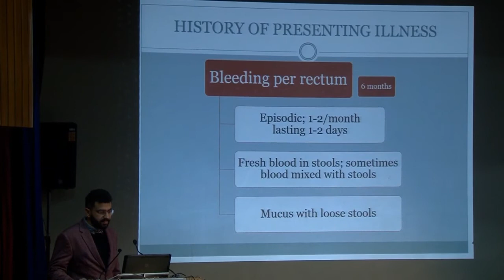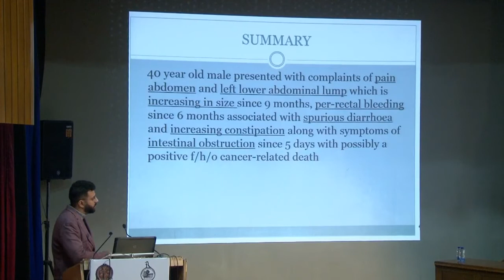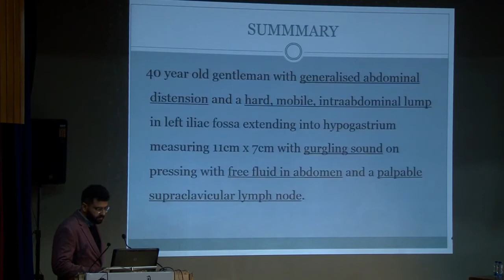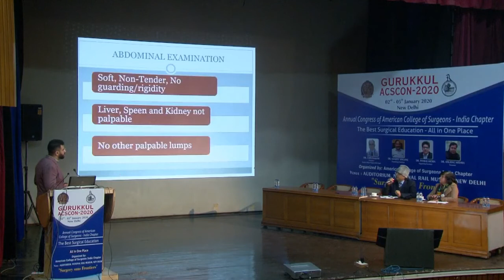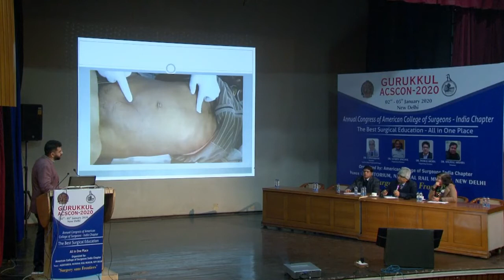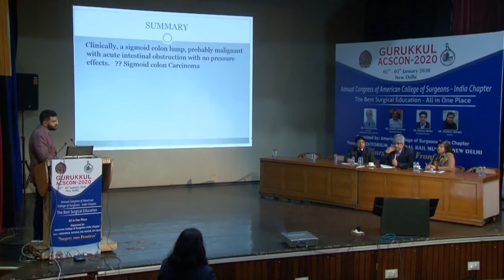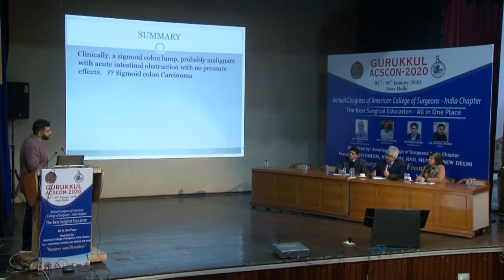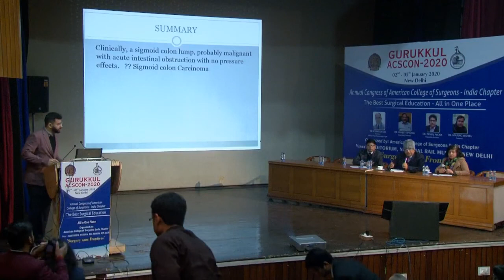Lump Left Iliac Fossa- Case Presentation and Discussion